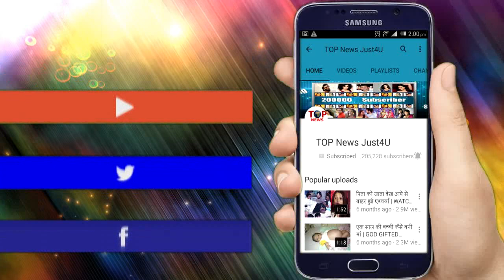BEPANNAH | 1 AUG 2018 | ADITYA और ZOYA ने एक साथ “गूजारी रात”